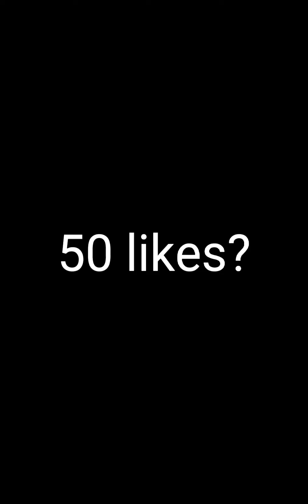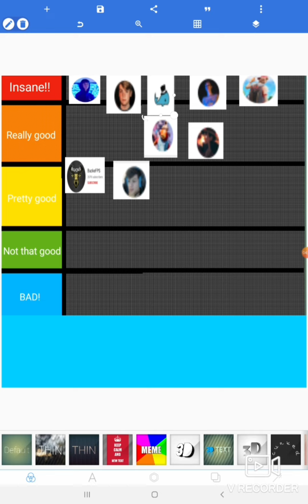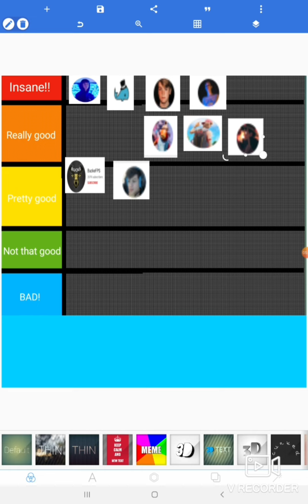The *BEST* Fortnite Kbm Player Teir List!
fortnite live,
fortnite dance,
fortnite xp glitch,
fortnite montage,
fortnite live event,
fortnite song,
fortnite arena,
fortnite asmr,
fortnite all presents,
fortnite ariana grande,
fortnite afk xp glitch,
fortnite boba fett,
fortnite best controller settings,
fortnite battle royale,
fortnite battle pass chapter 3,
fortnite box fights,
fortnite b.r.u.t.e,
fortnite b.r.u.t.e mech,
fortnite chapter 3 trailer,
fortnite channel,
fortnite clips,
fortnite creative,
fortnite chapter 3 live event,

fortnite dinosaur,
fortnite event,
fortnite emotes,
fortnite edit,
fortnite end event,
fortnite funny,
fortnite foundation,
fortnite free skin,
fortnite fails
fortnite settings keyboard and mouse,
fortnite settings controller xbox,
fortnite settings controller aimbot,
fortnite settings claw,
fortnite settings controller linear,
fortnite settings deyy,,
fortnite settings edit fast,
fortnite settings exponential ps4,
fortnite settings for controller,
fortnite settings for xbox,